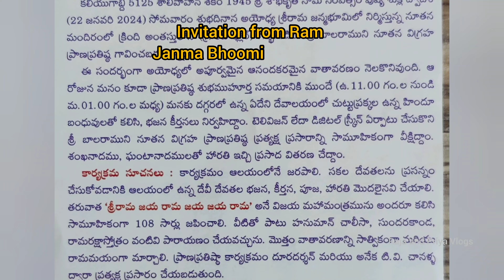Ayodhya Sri Rama Akshitalu ||Akshtas and Invitation of Ayodhya Shriram Mandir#ayodhya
🕉️ Shri Rama Jayam,

 *Akshatha & nimantran*

*10:00am* - Meet at the Mandir, D Block ground floor

*10:00am to 10:20am* - Pradakshin

*10:20am to 10:45am* - Geet & Bhajan

*10:50am onwards* - Volunteers carry Akshatha for distribution

 Above the Pooja,Pradakshanam and Akshatha distribution  done well. I have sent photo & Video